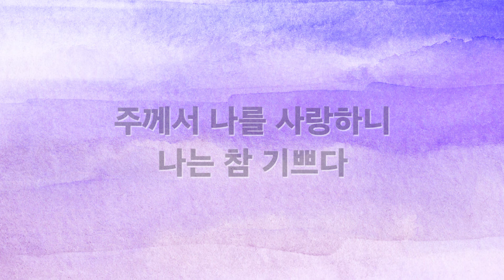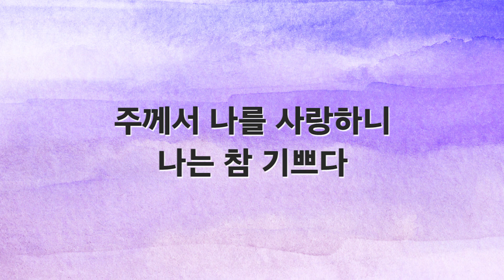[새찬송가 반주] 202장 하나님 아버지 주신 책은 MR